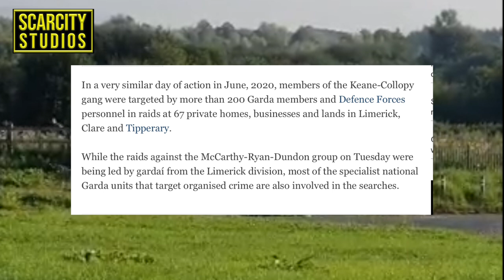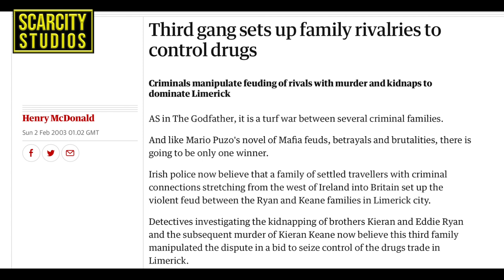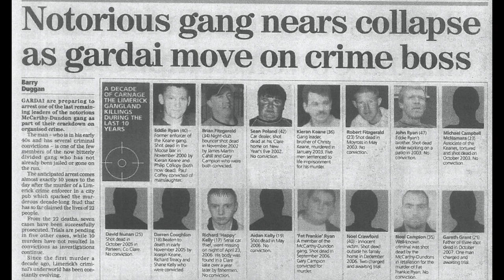Army raids Irish crime families in Operation Coronation in Limerick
On the Island of Ireland there is a place called King Island in Limerick.
The Irish police = Gardaí, including armed officers and backed by the Army, have conducted one of the biggest operations against organised crime in Limerick, with the city’s two largest, and rival, gangs now under investigation as part as the operation.
More than 400 personnel were involved in Tuesday’s operation, with 65 properties and other locations searched during the co-ordinated raids, during which 12 suspects were arrested. The searches were carried out under Operation Coronation, which has targeted drug dealing and money laundering by rival gangs based in Limerick.
Operation Coronation has been ongoing for several years and has sought to bring suspects before the courts on drugs and related charges as well as seizing assets, including property and luxury cars, along with confiscating cash, freezing bank accounts and seizing firearms. The gangs being targeted were previously involved in a feud in Limerick, which began in 2003 and lasted about a decade costing 12 lives, most of them in fatal shootings.
While many of the key figures in the Limerick feud were jailed and others were murdered, both gangs have continued operating over the last decade since the feud ended and maintain control of the Limerick drugs scene.